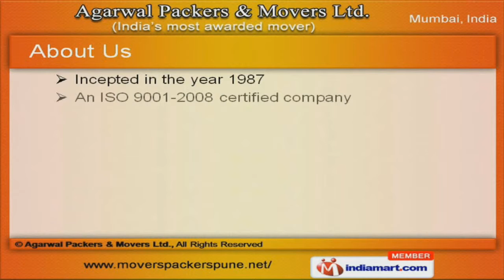Packers and Movers Pune by Agarwal Packers & Movers Ltd, New Delhi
] Welcome to Agarwal Packers & Movers, Offering Packing & Moving Services An ISO 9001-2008 certified company, Incepted in the year 1987. Our State-of-the-art infrastructure & Wide spectrum of services help us to Serve Residential, Commercial, Industrial & other sectors. Effective packaging facility, World class quality standards & Customization as per client's need are the key attributes of our organization. Home Storage, Domestic & International Relocation are the services that we offer. We offer Transportation & Car Carrier Services that are a class apart. Our Warehousing & Supply Chain Services are best in the industry amongst others. ODC Transportation & Exim Cargo services can be availed at most reasonable rates. We also provide Infrastructure & Air Terminal Management Services that are extremely reliable. Along with that we offer Record Management, Packing & Moving Services that are nothing but the best solution for all your needs.